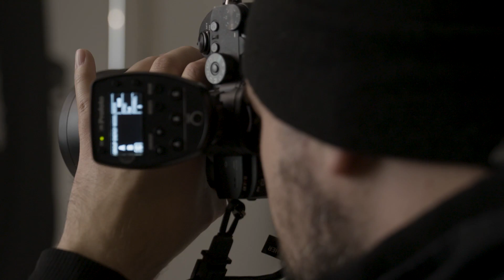Cosplay Photography Warmup Before Comic Con 2019! | Breakdown with Miguel Quiles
Ready to geek out!? Join me as I show you how to take EPIC cosplay images with lighting inspired by one of my favorite photographers Marco Grob!

Sony A7RIII
Sony 50mm 1.4
Sony 85mm 1.4
Sony Battery Grip
Sony High-Speed SD Card
Atmosphere Aerosol
Profoto Air Remote
Profoto D2
Profoto B10
Profoto Beauty Dish
Posing Table
5 in 1 Reflector
Kupo C-Stand
Kupo Roller Stand
Kupo Grip Head
Kupo Boom Arm
HP Zbook X2

Follow Miguel Quiles!

Sony Portrait Shooters! Share your images for a chance to be featured by hashtagging @sonyportraits!